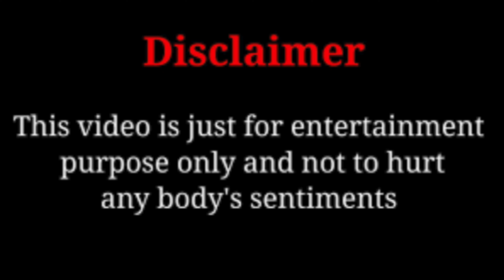CHINDDI BHAI HERO BANEGA 😂🤣😂😍 COMEDY VIDEO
THISH IS COMEDY VIDEO FOR Entertainment

ACTOR
CHANDAN JI
KRISHNA BHANDARI

Writer SADAT JI

Director
SADAT JI
KRISHNA BHANDARI

DOP VISHAL JI

Editor KRISHNA BHANDARI
Producer KRISHNA BHANDARI